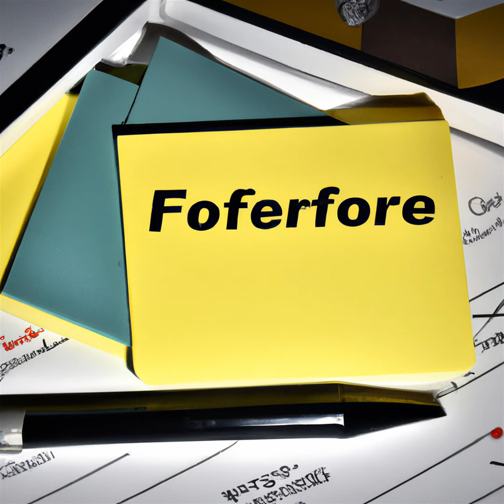Moderator des »Politbarometers«: ZDF-Journalist Fornoff muss ... (Podcast)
Der renommierte Journalist Matthias Fornoff steht als Moderator des "Politbarometers" beim ZDF in der Kritik. Seine lange Karriere beim Sender und sein Einfluss auf das Format werden beleuchtet. Kritiker bemaengeln eine zu einseitige Berichterstattung und mangelnde Neutralitaet in seinen Kommentaren. Interne Diskussionen und der Druck auf Fornoff nehmen zu, waehrend Experten die Unparteilichkeit in der Berichterstattung betonen. Die sich veraendernde Medienlandschaft stellt zusaetzliche Herausforderungen. Die Zukunft von Fornoff als Moderator des Politbarometers bleibt ungewiss, jedoch bleibt er eine bedeutende Figur im deutschen Journalismus. AI-generated content